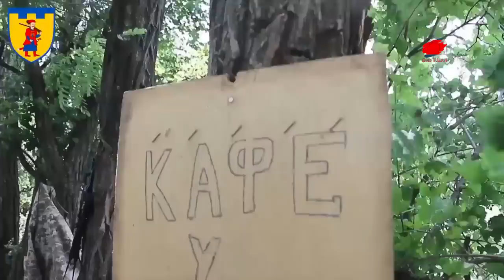AZERBAYCAN ORDUSU GÖYÇE GÖLÜNÜ ALDI | ÇEÇEN BİRLİKLER BAHMUT’A İLERLEDİ | KIRGIZİSTAN’IN KAYIPLARI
Ermenistan Silahlı Kuvvetlerinin saldırı ve provokasyonları sonrası yapılan karşı operasyonda Azerbaycan ordusu birçok stratejik noktayı kontrol altına alırken, Azerbaycan ordusu Göyçe gölünde de kontrolü sağladı.